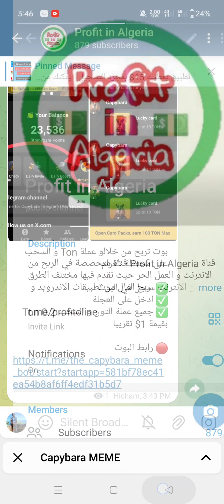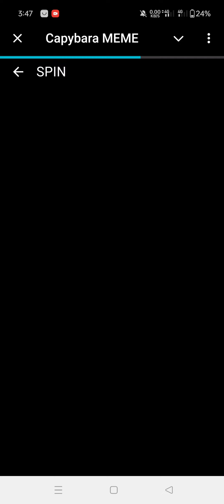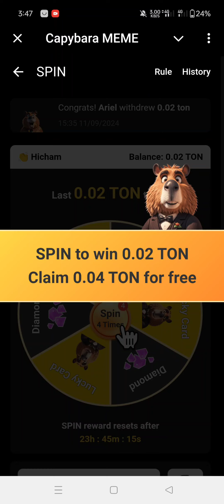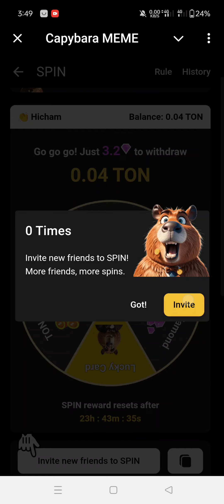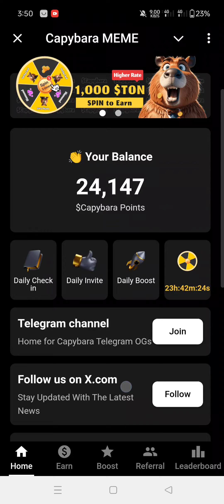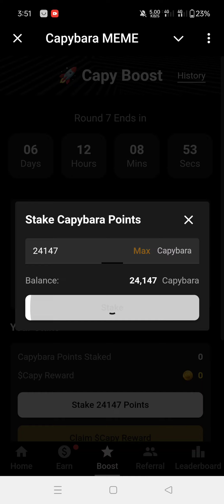بوت جديد لربح عملة Ton مجانا | استغلو الفرصة 🤑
شرح بوت MeMe و طريقة تجميع العملات عليه، الربح من الانترنت للمبتدئين.

قناتنا على تلغرام

قناة تلغرام خاصة بتخفيضات AliExpress

                _🤑💰📽️ مشاهدة المزيد  📽️💰🤑_.

               ✅💲🎬  قوائم التشغيل 🎬💲✅.

💵💶⏭️ التعريف بالقناة ⏮️💵💶.

⬅️صفحتنا على الفيسبوك :
⬅️صفحتنا على الانستقرام:
⬅️الايميل التجاري :